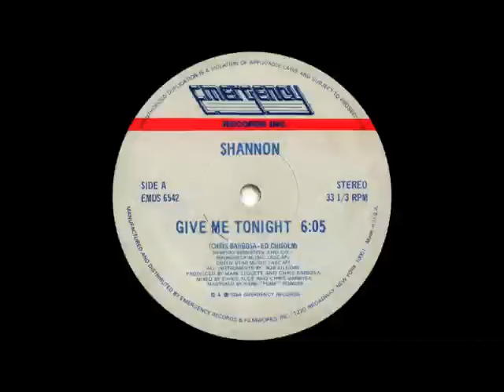Shannon - Give Me Tonight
break dance music freestyle electro